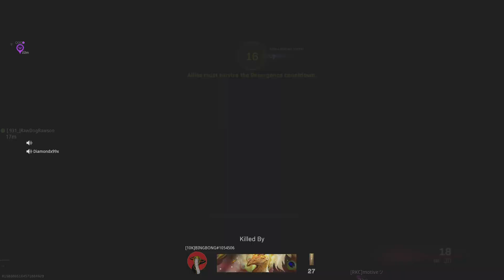Call of Duty: Modern Warfare_20211211061542